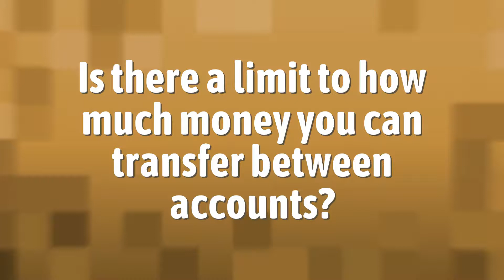Is there a limit to how much money you can transfer between accounts?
Transfer Bank Of America? • Is there a limit to how much money you can transfer between accounts?